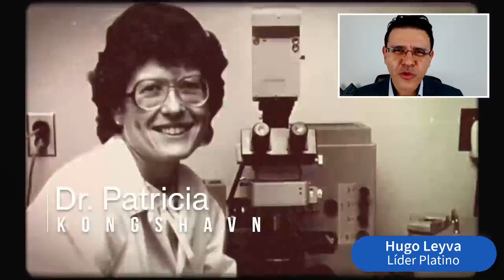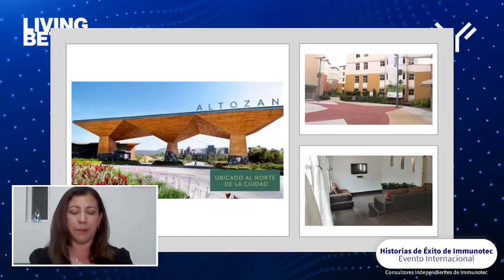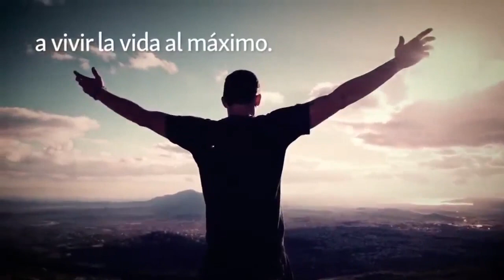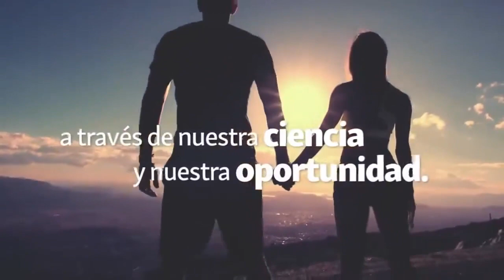Historias de Éxito Lunes 02 de Octubre 2023